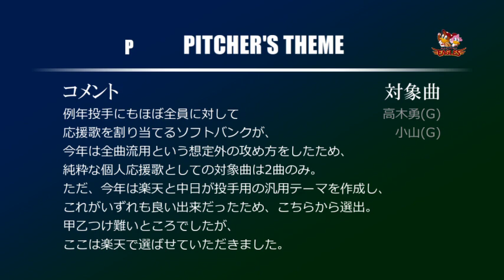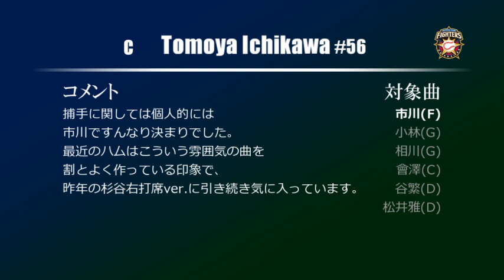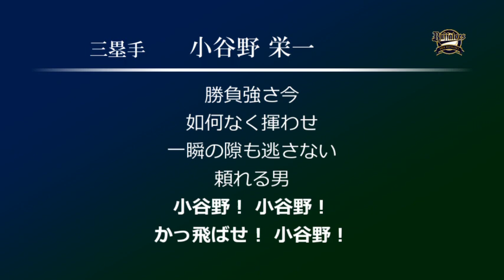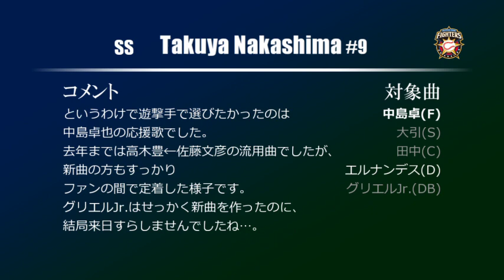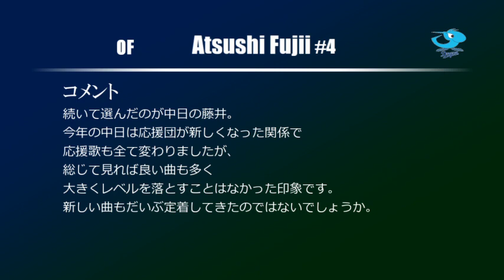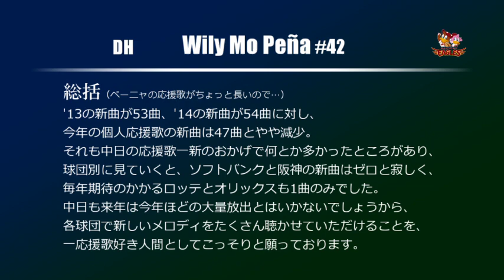2015年新曲応援歌ベストナイン [MIDI]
2015年の新曲応援歌でベストナインを組むという趣旨のメドレーです。
自分の好きな応援歌を選んでいっただけなので選曲に対してはいろいろ思うところあるでしょうがご容赦を。
ニコニコ動画に投稿したものと全く同じ内容です。

※流用応援歌は選考の対象外となっています。
※既存の曲に前奏を付け足す等マイナーチェンジした応援歌も選考の対象外となっています。
※復活した応援歌も選考の対象外となっています。